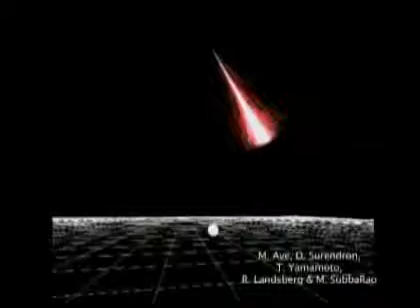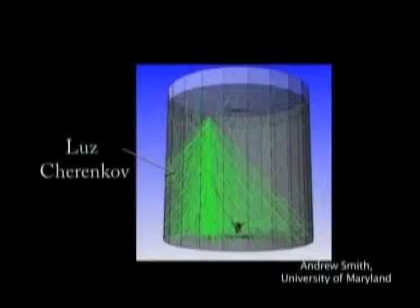The science of gamma rays Video Reuters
The science of gamma rays